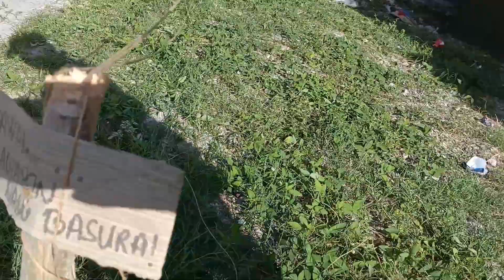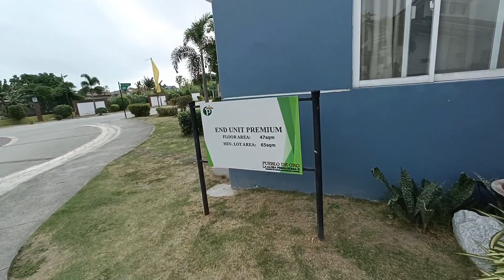LIVING ALONE DIARIES | House Update 🥰 by| Shiea Porsi